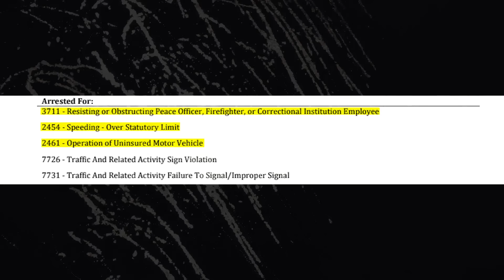That One Friend Who Thinks He's a Lawyer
ABOUT MIDWEST SAFETY:
Midwest Safety works to promote transparency in government while providing educational, informative and local news coverage to empower the public with knowledge of the Criminal Justice System.